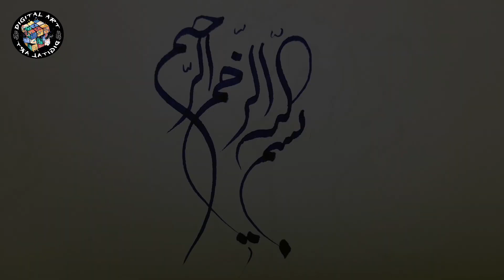Bismillah | Arabic Calligraphy